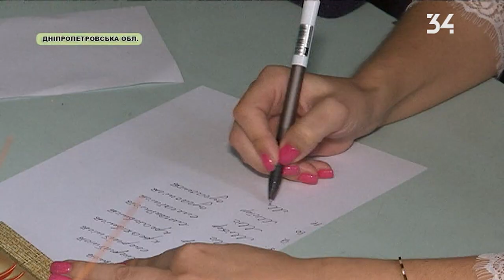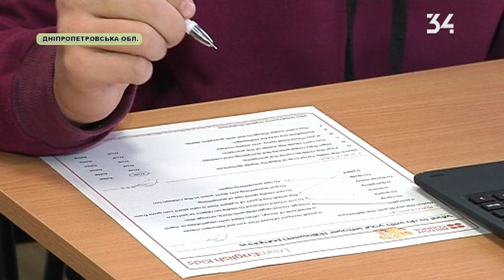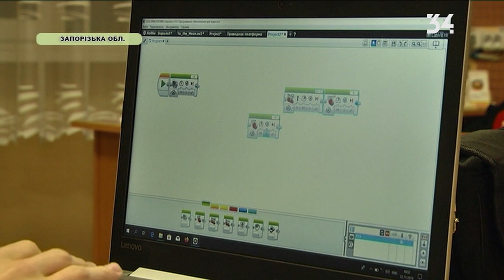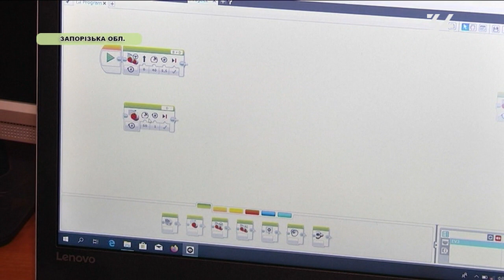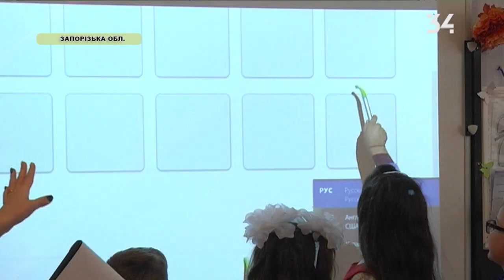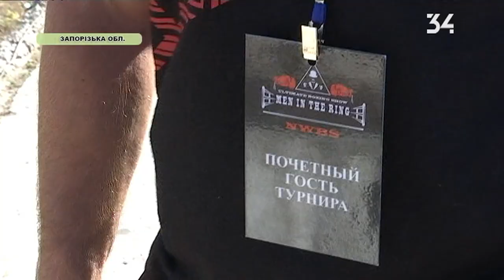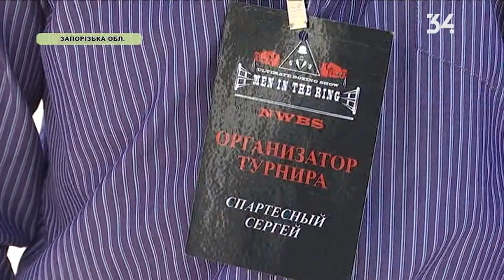Cезон 6. Выпуск 9. Петропавловский район и Энергодар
В Петропавловке, на Днепропетровщине, готовятся к открытию кинотеатра. А в Энергодаре впервые провели боксерский турнир под открытым небом. Организовали его сами жители. Какие еще проекты придумали  участники конкурса "Громада своими руками" - смотрите в нашем выпуске.